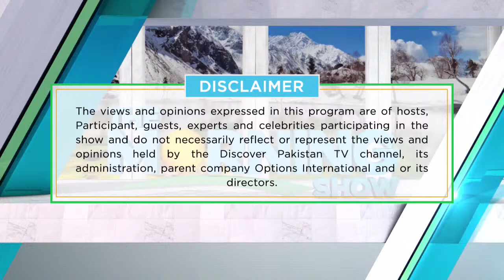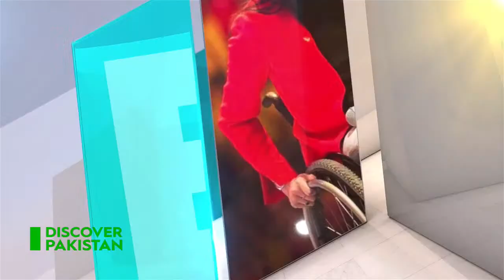Watch "The Morning Show" with Abdul Razzaq Khan and Mussarat Jamshed Cheema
"The Morning Show" with our guests Abdul Razzaq - Pakistani Former Cricketer and Mussarat Jamshed Cheema - MPA